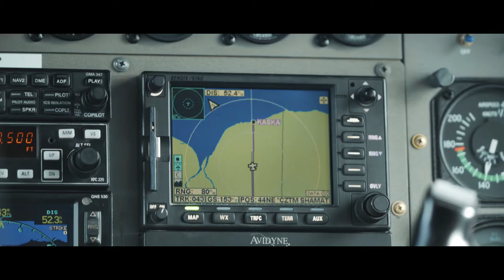Epic Coastal Goose Hunting Adventures - Kaska Goose Lodge, Manitoba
Kaska Goose Lodge takes a waterfowl hunting experience to another level. Located off Manitoba's Hudson Bay Coast, Kaska is a waterfowl mecca. Perfectly situated among major fly ways, hunters are presented with extraordinary opportunities to hunt snow geese, Canada geese, ducks, Sandhill cranes and ptarmigan. It's a bucket list hunting experience that any waterfowl hunter needs to cross of their list.

For more information on waterfowl hunting at Kaska Goose Lodge, visit their